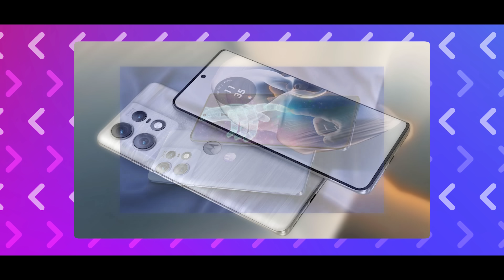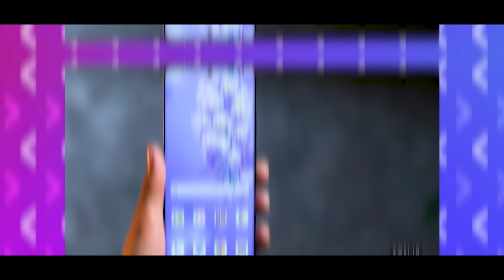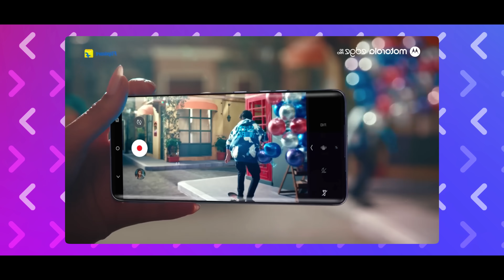Motorola Edge 50 Pro | El Gama Premium barato 😱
¿Se te fue algún dato del Moto EDGE 50 PRO? Aquí hasta sus más oscuros secretos
¿Quieres el VS de cámaras? Ve a mi página de Facebook

Ve a seguir mi canal secundario de Podcast donde estaremos platicando más de cerca acerca de los nuevos lanzamientos, tecnología y mucho más!

Te recuerdo que no regalo nada por mensajes directos, ni tengo cuentas personales en telegram, solo el grupo de promos, mis únicas cuentas son @CarlosVassan en todas las redes sociales y en twitter @Carlos_Vassan ¡Recuerda no te mueras y que no te estafen!